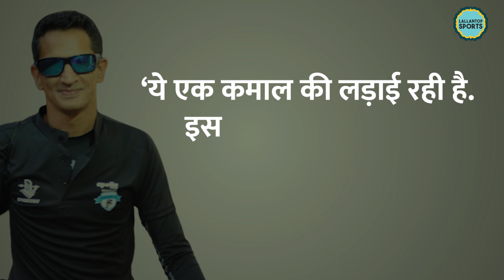Indian Football team को मिल गया एक नया फाइटर! |Anwar Ali